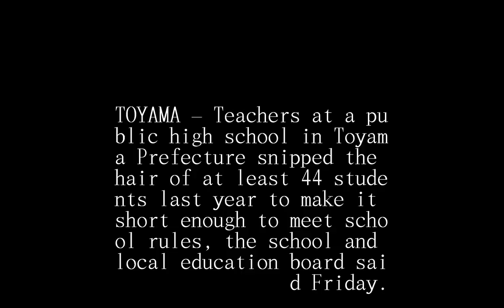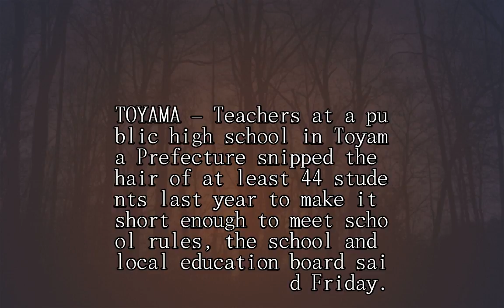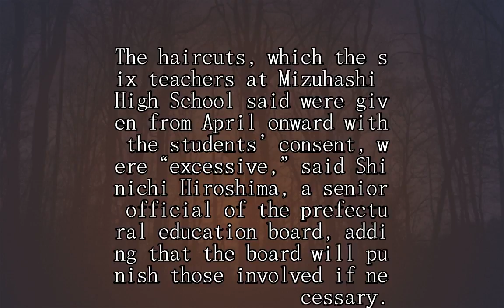Toyama teachers under fire for trimming hair of 44 students to enforce rules